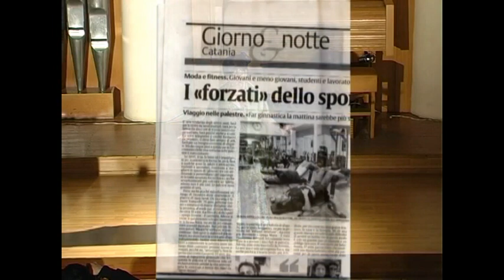Fatima Chergindziya Фатіма Чергіндзія, Анна Панкова. Штраус "Мрії"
Телевізійна програма "Вихідні на Поділлі". Ведуча програми Раїса Токар. Солістка-заслужена артистка України Фатіма Чергіндзія. Концертмейстер- Лауреат міжнародних конкурсів Анна Панкова.